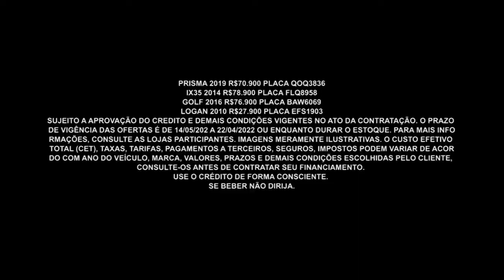3 mil Opções para Comprar ou Trocar I Auto Shopping Tiquatira I Gazeta Shopping